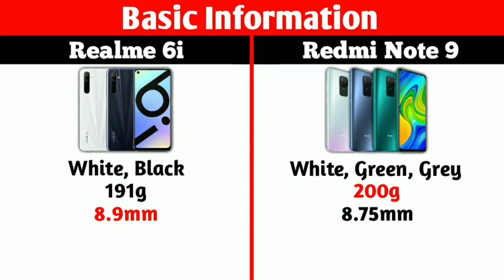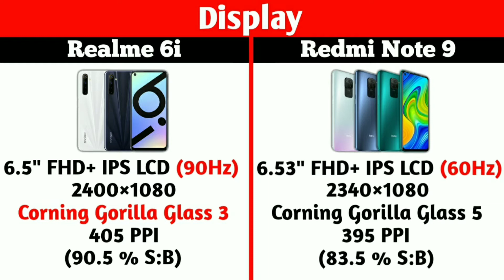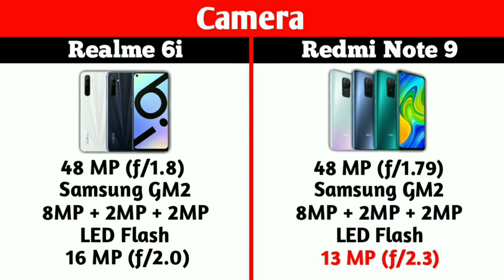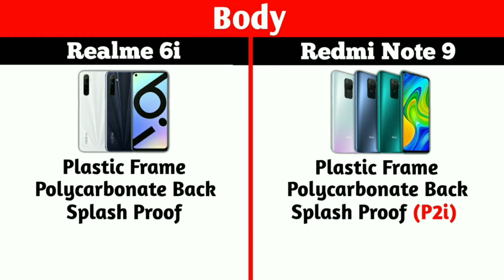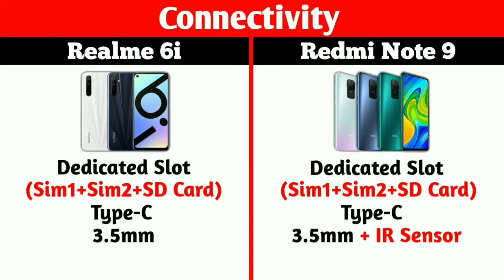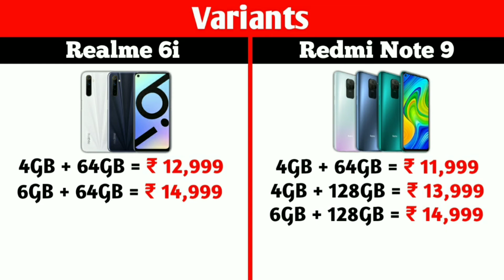Realme 6i vs Redmi Note 9 | Which One Is Best | Yusuf Techzone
Hello guys,
My name is YUSUF IFTEKHAR and you watching YUSUF TECHZONE

Iss video me maine aapko Realme 6i or Redmi Note 9 ka full Compare hindi me kiya hai. Last me mai apna opinion diya hu ki dono phone me se kisko lena value for money hoga.

Realme 6i vs Redmi Note 9 Compare
Realme 6i vs Redmi Note 9 Compare and My Opinion

Mujhe umeed hai ki yeh video aapko knowledgeable or pasand aayegi. Iss video ko like 👍 kare or apne dosto ko share 📲 kare. Comment 📩 karke bataiye ki ye video aapko kaysa lga.

By
Yusuf Techzone